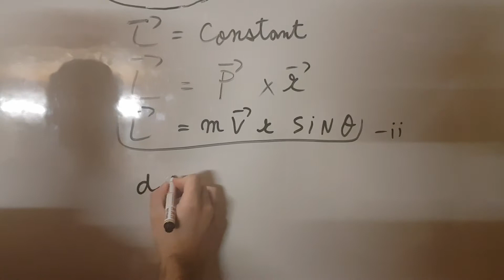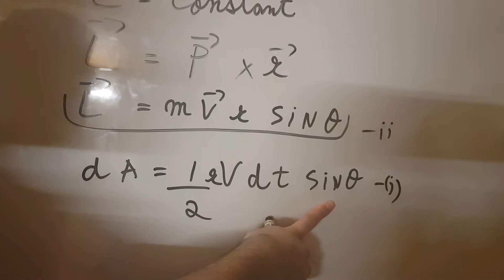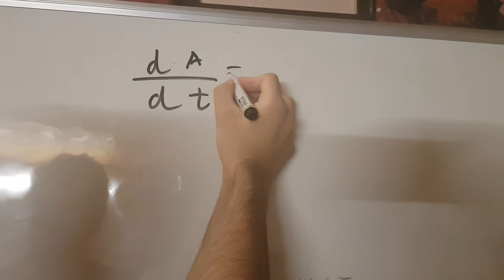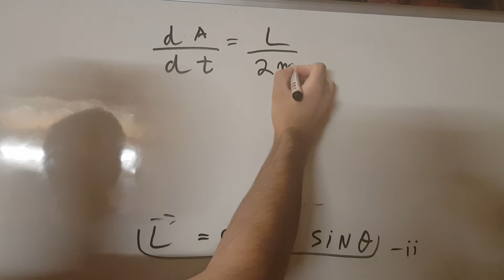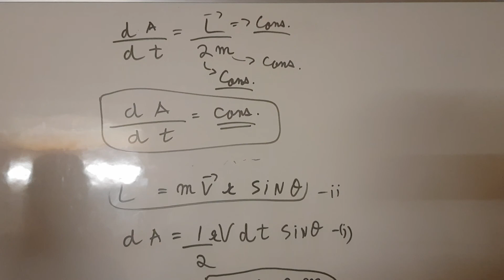Keplers laws of planetary motion Easily Explained with Derivations part-2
Part 2 of keplers laws of planetary motion